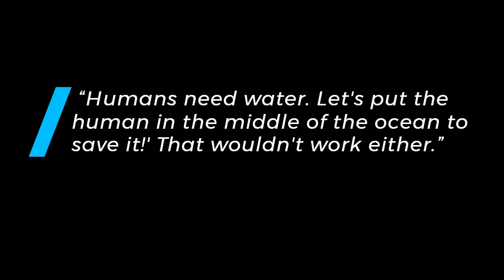The truth about life on Mars ~There may have been life on Mars!! 👀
What we know about life on Mars